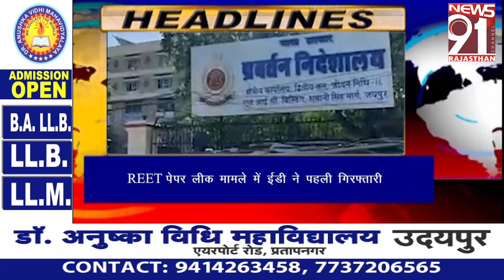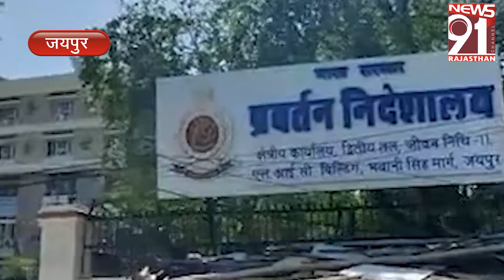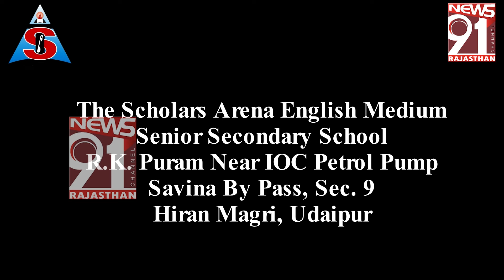अंधविश्वास की पराकाष्ठा, धनवर्षा के लालच में उल्लू की बलि लेने का प्रयास 11_07_2024 Prime Time